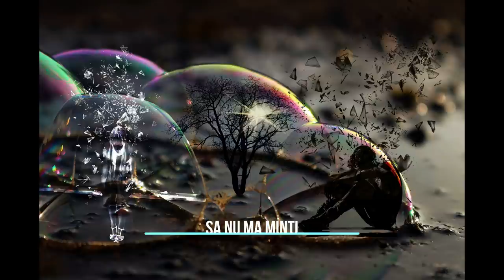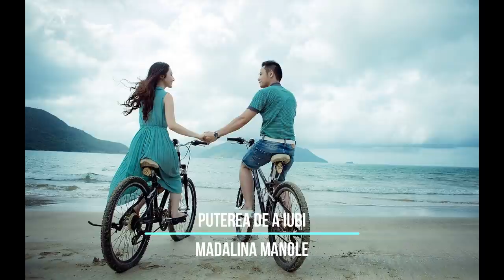Top melodii Madalina Manole || Best of ...|| Muzica romaneasca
TOP MELODII  Madalina Manole

1 Ei si ce? Madalina Manole
2 Fata draga Madalina Manole
3 Te-am vazut, mi-ai placut Madalina Manole
4 Vino dragostea mea Madalina Manole
5 Sa nu ma minti Madalina Manole
6 Cantec pentru voi Madalina Manole
7 O floare pentru mai tarziu Madalina Manole
8 Puterea de a iubi Madalina Manole
9 Judecatorul de iubiri Madalina Manole
10 Traiasca rock-ul! Madalina Manole
11 Iubirii nu-i spune raman Madalina Manole
12 Asta e doar viata Madalina Manole
13 Vreau sa te uit Madalina Manole
14 Colind Madalina Manole
15 Cand dansez cu tine Madalina Manole
16 Marea, cat dragostea noastra Madalina Manole